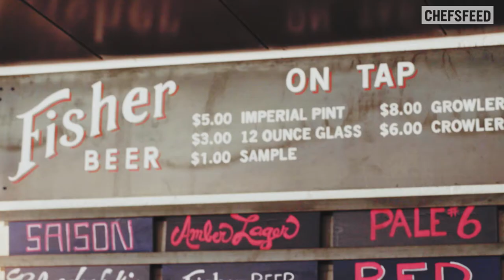Rooted in Tradition: The Food Scene in Utah | Chefs Feed Episode 2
In Utah, chefs create under a lens that combines contemporary cravings with a deeply-held love of place—whether that’s a cookie so beloved it’s become a local celebrity in its own right, or a centuries-old distillery that continues to define modern palates. Join Salt Lake City chef Amanda McGraw [The Copper Onion] and visiting chef-with-a-soft-spot-for-the-slopes, Sarah Simmons [Birds & Bubbles], as they bask in cold, clean sunlight and consider the city through the pages of its trailblazing menus.

Produced and edited by Chefs Feed for Visit Utah